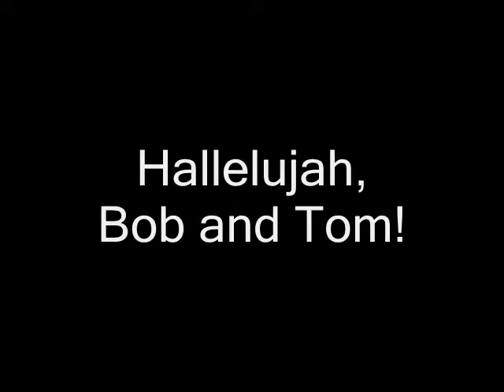Hallelujah, Bob and Tom!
The NTC Men's Chorus adds an Handelian flavor to a now familiar theme.  Howard Baetzhold, Reid Miller and Marc Much overdubbed ad nauseum.  Re-recorded in 1988 because we were too drunk the first time.